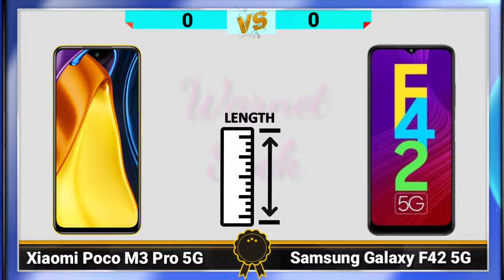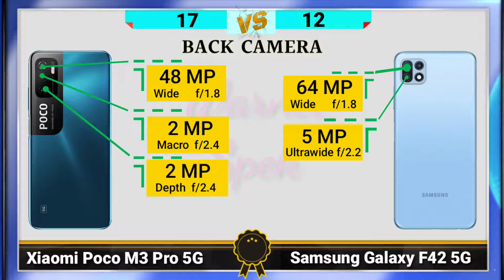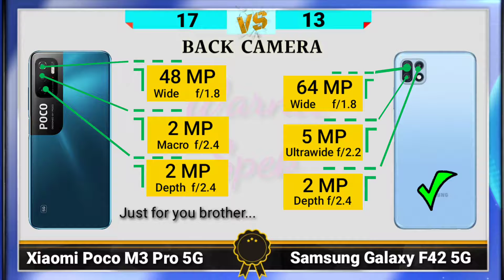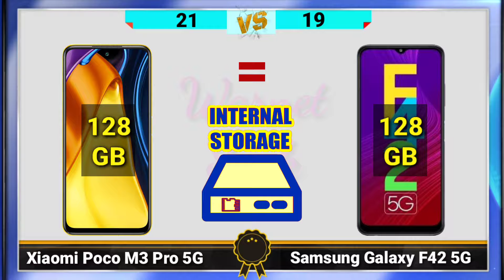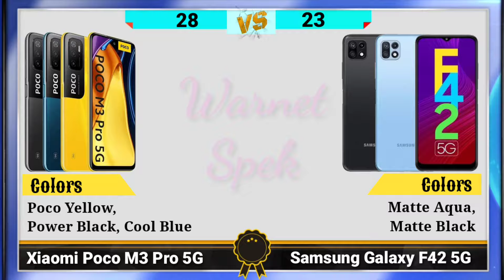Xiaomi Poco M3 Pro 5G VS Samsung Galaxy F42 5G || COMPARE SMARTPHONE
Salam,
WARNET SPEK